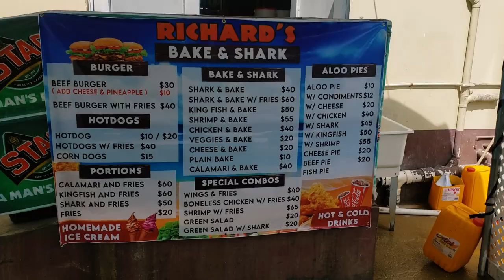Driving to Maracas Beach for bake and shark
It's November 2020 and we're heading to Maracas Bay to soak in sun and salt, and eat Trinidad's famous bake and shark.

Buy my books on Amazon.com for 0.99 cents

If you're interested in hardcopies you can get all 4 for $300.
We can arrange delivery.